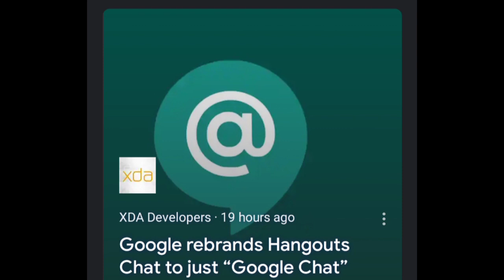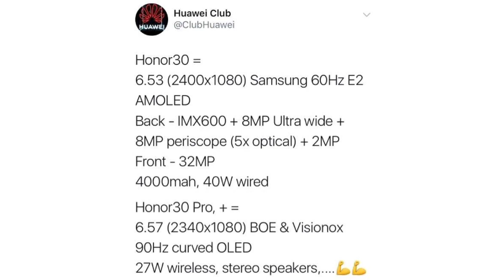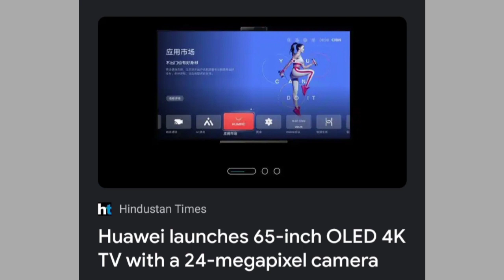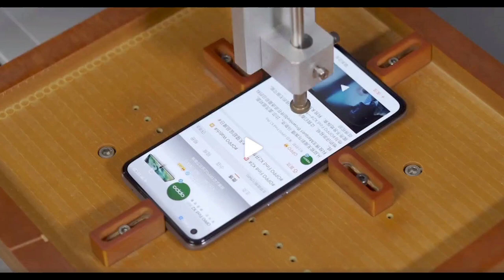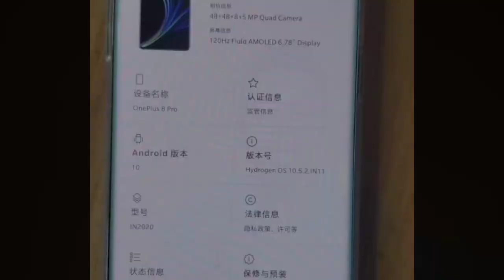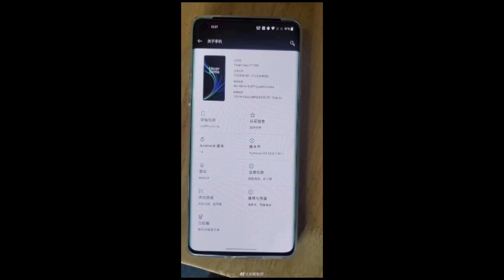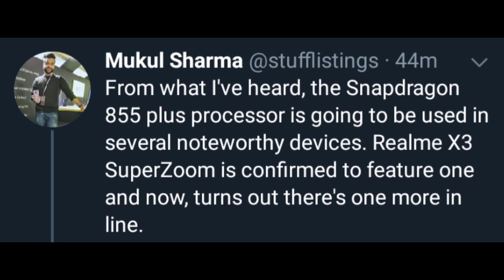Techy Barry - Tech Newz #9 (Huawei TV Launched, OnePlus 8 Pro Live Images, Realme mid-range 5G)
Hello guys, today is my 9th Tech News. The News I have covered is Nokia, Google, Honor, Huawei, OPPO, iQOO, OnePlus, Xiaomi, Realme.